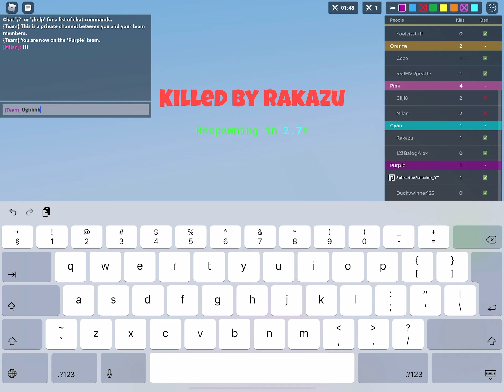Building The Best Bed Defense In Roblox Bedwars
yep told ya